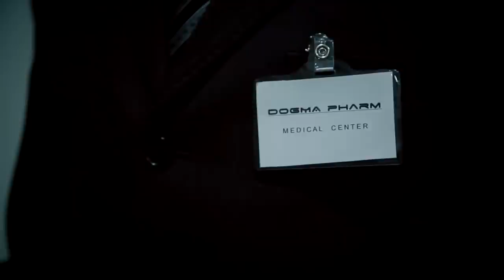Fallingice "BREATHING MACHINE" Official video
Directed by Carlo Roberti, written by Marco Colassi and Carlo Roberti, d.o.p. Alessandro Leone, camera assistant Francis J. D'Costa, makeup Francesca Meli.